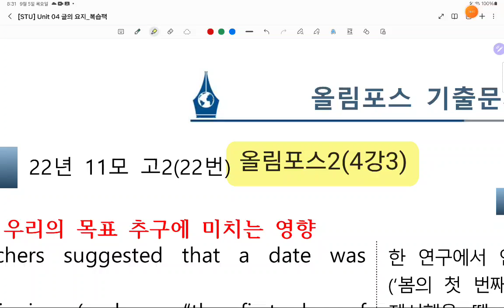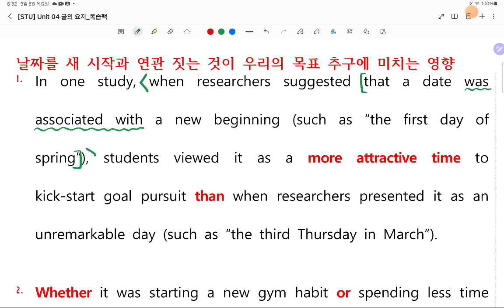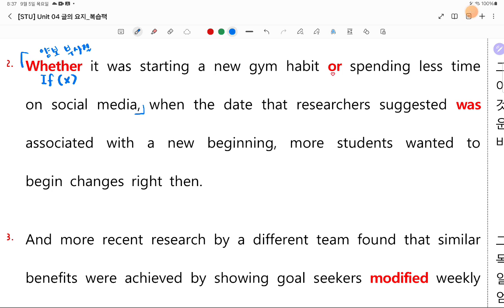22년11모고2(22)올림포스2(4강3)